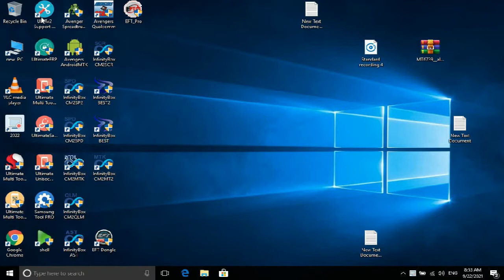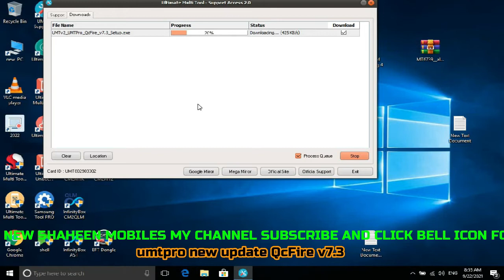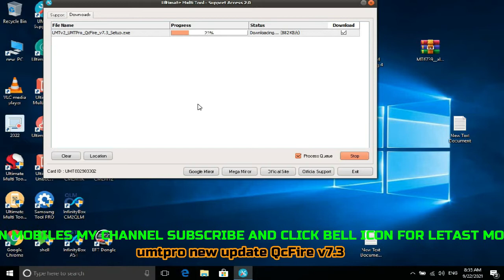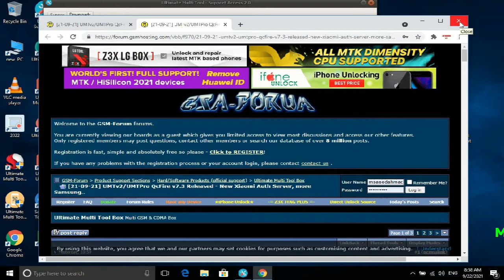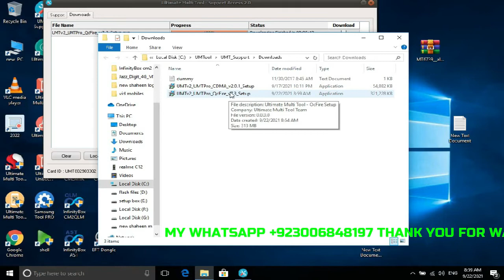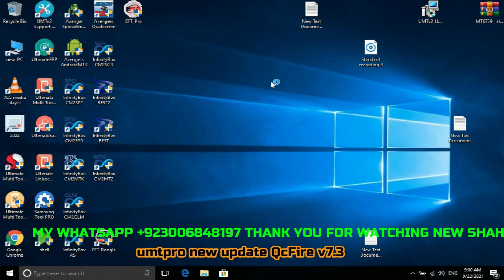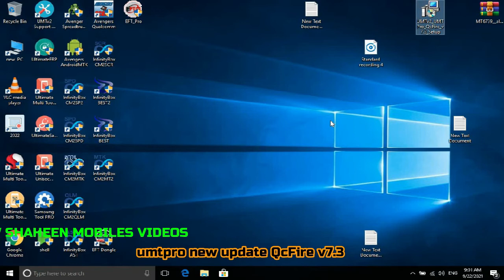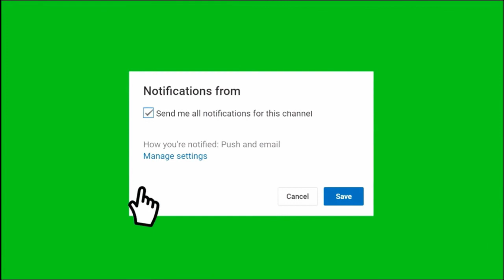UMT QcFire v7. 3 NEW UPDATE